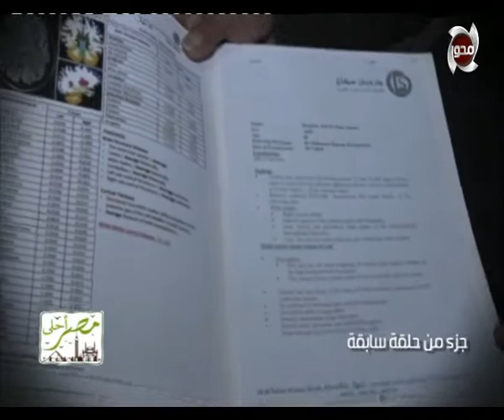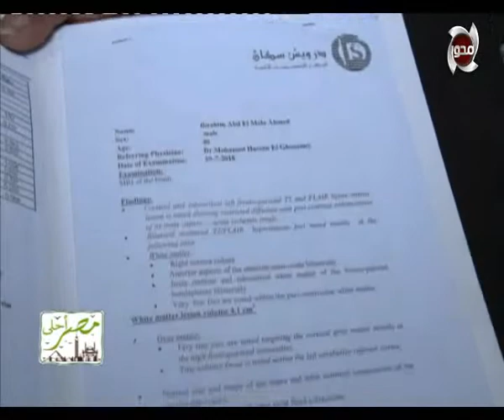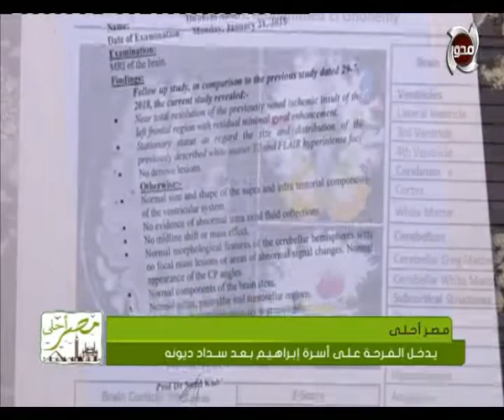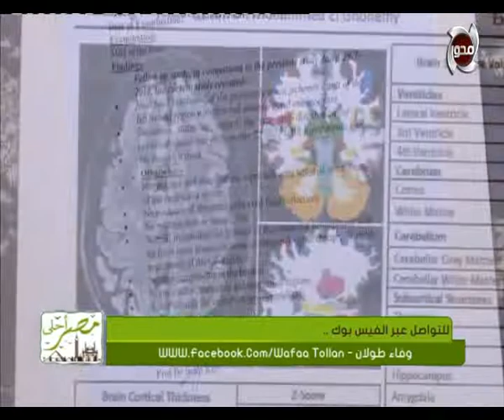مصر احلي .. حلقة كاملة 5/4/2019 مع وفاء طولان